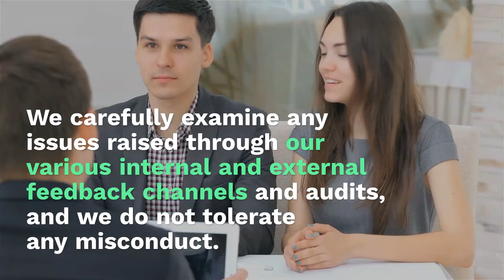AmEx Reportedly Used High-Pressure Tactics To Boost SMB Sales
Small- to medium-sized businesses (SMBs) were duped by salespeople from American Express (AmEx) who reportedly misrepresented card rewards and fees in an effort to close more approvals, according to a report from The Wall Street Journal (WSJ) Sunday (March 1).